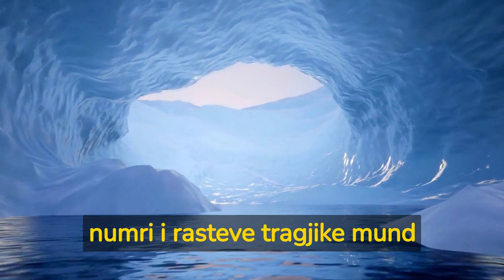Del në shitje arma intelegjente, shkrep vetëm në duart e pronarit